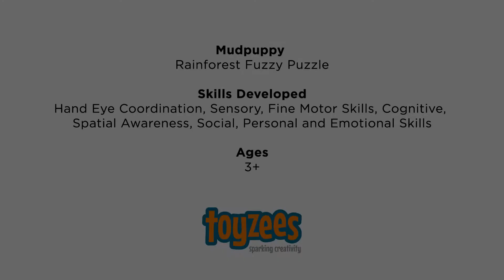Mudpuppy Fuzzy Puzzle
Children will love the soft embellishments throughout the colorful rainforest illustration in Mudpuppy’s Rainforest Fuzzy Puzzle.

This puzzle includes 42 chunky puzzles pieces and measures 15 x 11 inches when completed.

- 42 pieces, includes fuzzy accents!
- Puzzle: 15 x 11", 38 x 38 cm
- Puzzle greyboard contains 90% recycled paper. Packaging contains 70% recycled paper. Printed with nontoxic inks.

Skills Developed
Hand Eye Coordination, Sensory, Fine Motor Skills, Cognitive, Spatial Awareness, Social, personal and Emotional Skills

Weight: 280 g
Shipping Weight: 280 g
Product Dimensions:24 x 18 x 5 cm

All Mudpuppy products adhere to CPSIA, ASTM, and CE Safety Regulations

*Not suitable for children under 3 years